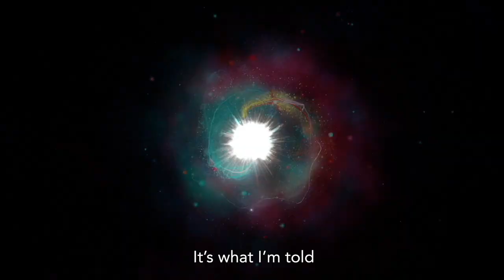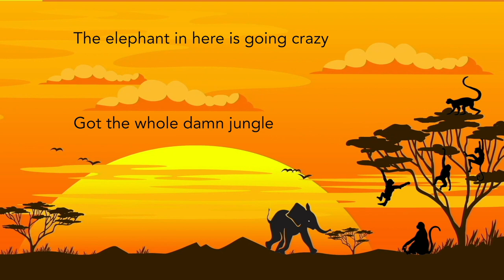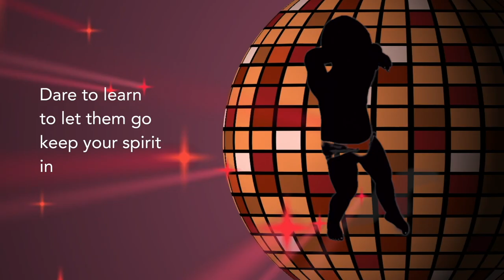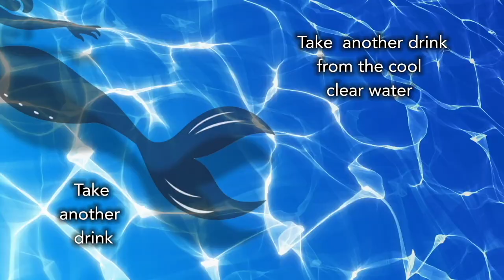Still River - Take A Little Sip - Official Video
First single release from Still River's upcoming LP, Flow Me.
When life has you down, when you think there's no hope, focus on the music life makes all around you in the form of love; love for your family, love for your friends, love for that cashier who always smiles at your son or daughter, love for that stranger who dropped a coin into your cup.  It ain't easy, and it might take practise, but focussing on the love in our lives can have transformative powers.
Thanks for listening!  We love you!